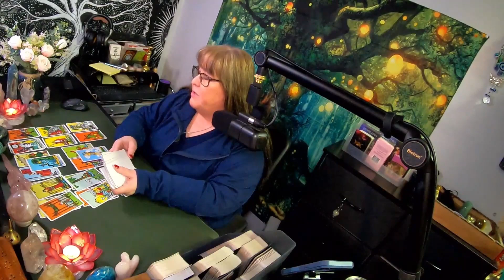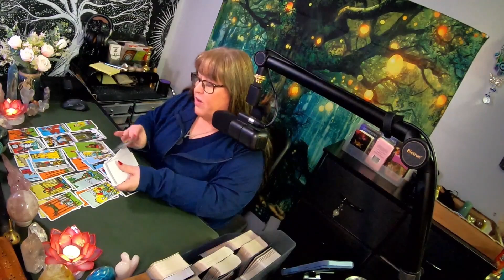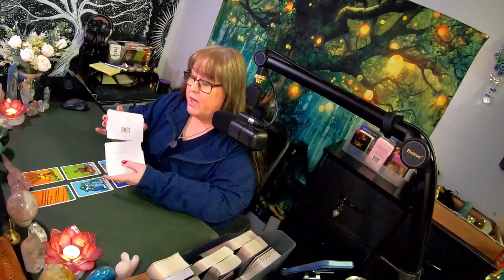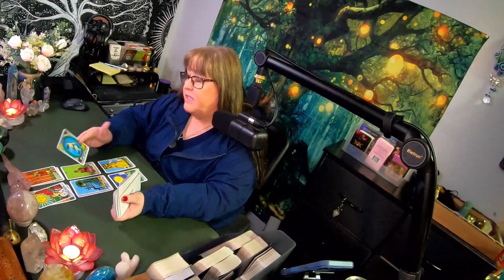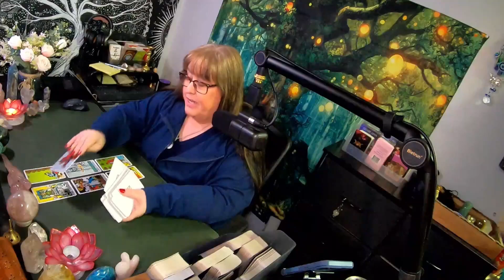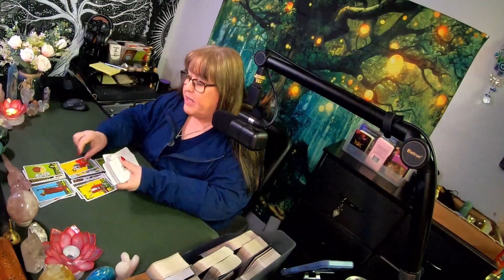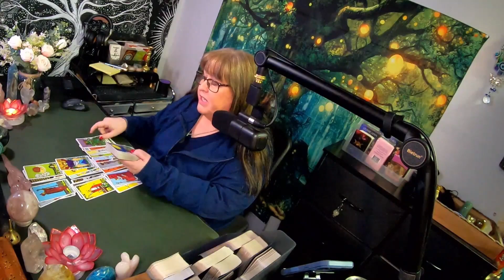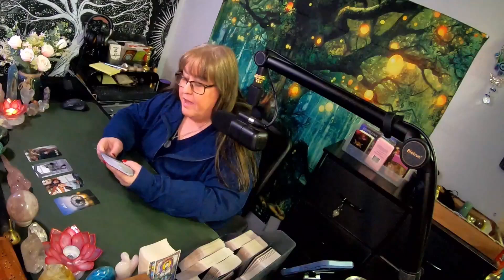🔮For The Collective: Leaving the toxicity in 2022 it's time for change in 2023 🙋‍♀️